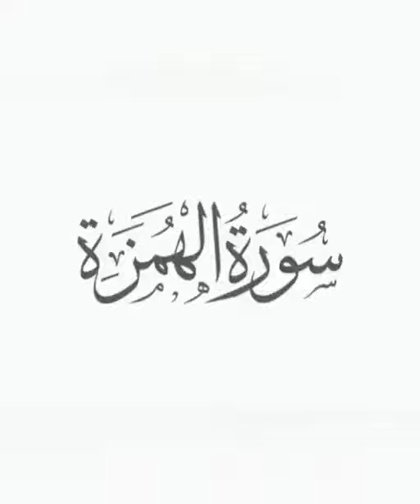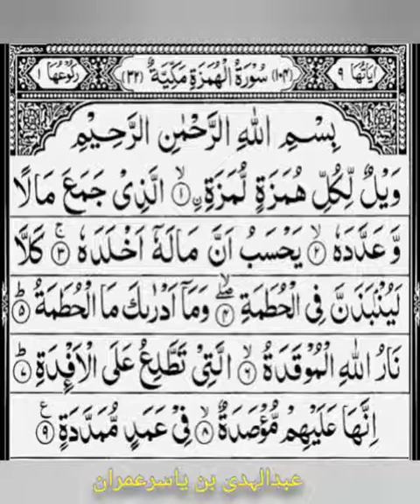Al-Humazah الهمزة‎ onelinequran recitingquranbyabdulhadi tajweed hafiz Al-Humazah الهمزة‎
Name
The Surah takes its name from the word humazah occurring in the first verse.

All commentators are agreed that it is a Makki Surah; a study of its subject matter and style shows that this too is one of the earliest Surahs to be revealed at Makkah.

In it some of the evils prevalent among the materialistic hoarders of wealth in the pre-Islamic days have been condemned. Every Arab knew that they actually existed in their society; they regarded them as evils and nobody thought they were good. After calling attention to this kind of ugly character, the ultimate end in the Hereafter of the people having this kind of character has been stated. Both these things (i.e. the character and his fate in the Hereafter) have been depicted in a way which makes the listener automatically reach the conclusion that such a man fitly deserves to meet such an end. And since in the world, people of such character do not suffer any punishment, but seem to be thriving instead, the occurrence of the Hereafter becomes absolutely inevitable.

If this Surah is read in the sequence of the Surahs beginning with Az-Zilzal, one can fully well understand how the fundamental beliefs of Islam and its teachings were impressed on the peoples minds in the earliest stage in Makkah. In Surah Az-Zilzal, it was said that in the Hereafter man's full record will be placed before him and not an atom's weight of good or evil done by him in the world will have been left unrecorded. In Surah Al-Adiyat, attention was drawn to the plunder and loot, bloodshed and vandalism, prevailing in Arabia before Islam; then making the people realize, that the way the powers given by God were being abused, was indeed an expression of sheer ingratitude to Him, they were told that the matter would not end up in the world, but in the second life after death not only their deeds but their intentions and motives too would be examined, and their Lord fully well knows which of them deserves what reward or punishment. In Surah Al-Qariah after depicting Resurrection the people were warned that in the Hereafter a man's good or evil end will be dependent on whether the scale of his good deeds was heavier, or the scale of his evil deeds was heavier:In Surah At-Takathur the people were taken to task for the materialistic mentality because of which they remained occupied in seeking increase in worldly benefits, pleasures, comforts and position, and in vying with one another for abundance of everything until death overtook them. Then, warning them of the evil consequences of their heedlessness, they were told that the world was not an open table of food for then to pick and choose whatever they pleased, but for every single blessing that they were enjoying in the world, they would have to render an account to their Lord and Sustainer as to how they obtained it and how they used it. In Surah Al-Asr it was declared that each member, each group and each community of mankind, even the entire world of humanity, was in manifest loss, if its members were devoid of Faith and righteous deeds and of the practice of exhorting others to truth and patience. Immediately after this comes Surah Al-Humazah in which after presenting a specimen of leadership of the pre-Islamic age of ignorance, the people have been asked the question: "What should such a character deserve if not loss and perdition?"